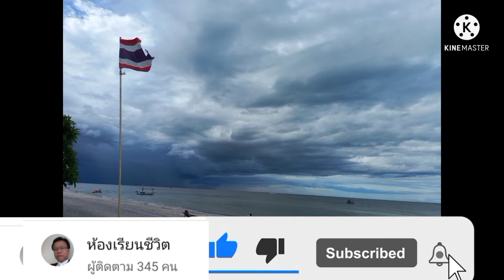Ep 158 ความงามทะเลไทย กับปลาของเสี่ยตั๊ก